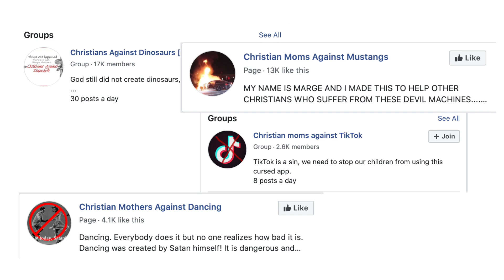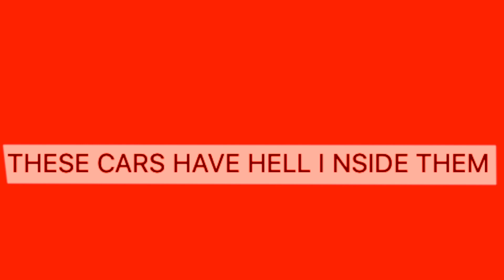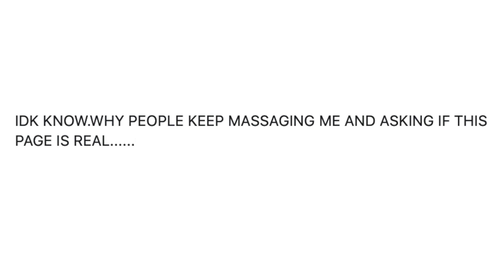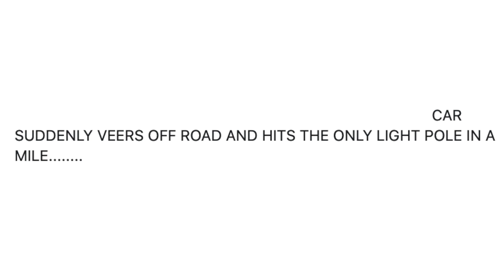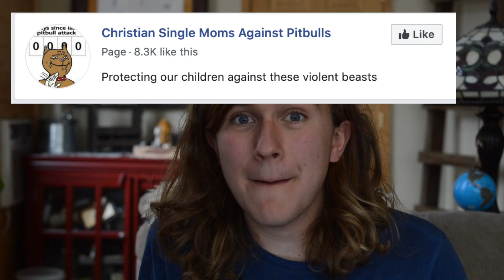Facebook Moms Hate Mustangs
These moms on Facebook are extremely angry about Mustangs!

Produced by: ZebulonJames